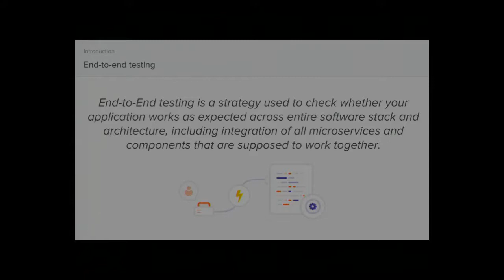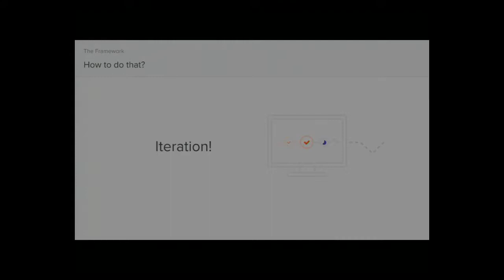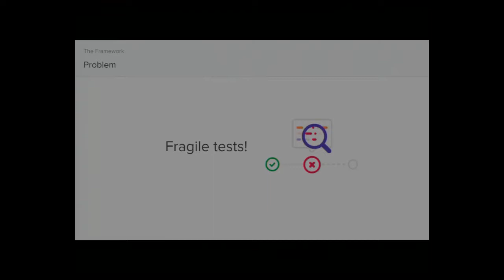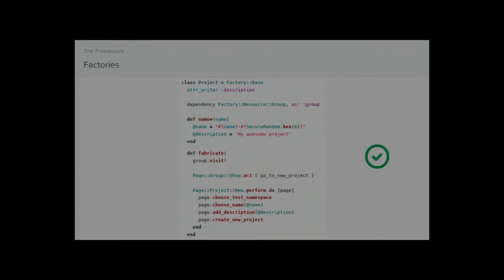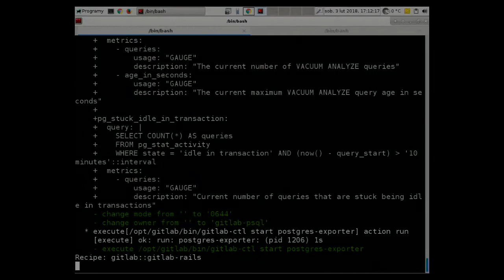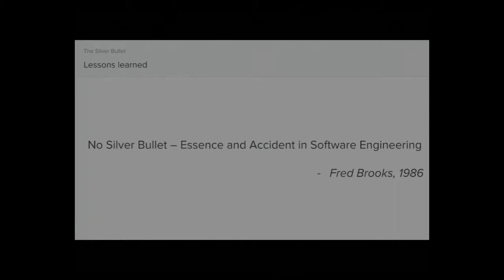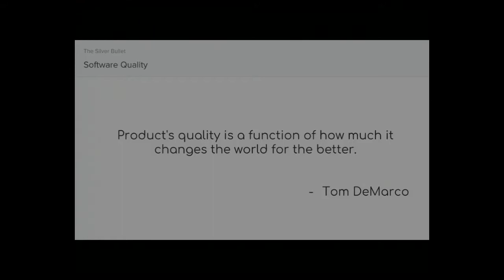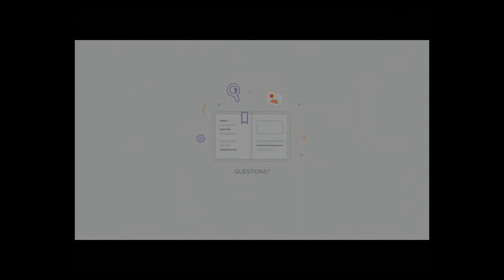Building an Integration Testing Framework - FOSDEM 2018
Building an Integration Testing Framework

GitLab at FOSDEM 2018.